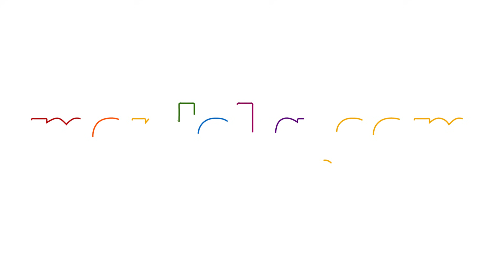Sepak Terjang Polisi Jacklyn Choppers Saat di Jatanras, Penjahat Tak Berkutik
MERDEKA.COM - Aiptu Zakaria alias Jacklyn Choppers dimutasi dari jabatannya di Jatanras. Polisi berambut gondrong itu kini ditempatkan di Bagian Humas Polda Metro Jaya. Keputusan itu sesuai Surat Telegram bernomor ST/458/X/KEP./2021 tanggal 18 Oktober 2021. Selama ini Jacklyn dikenal sebagai polisi yang getol menangkap penjahat

Jacklyn Choppers
Polda Metro Jaya